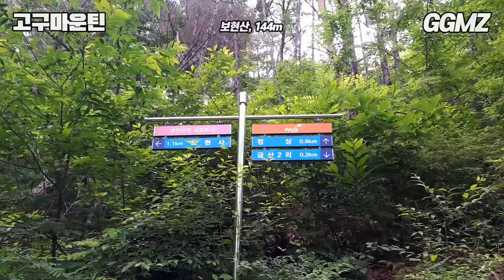[고구마운틴⛰️EP02] 파주 보현산(144m) 대신 올라가 드립니다